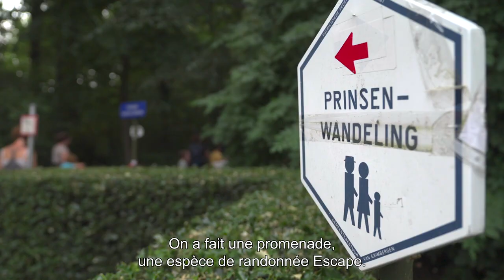Découvrez l'atelier en vidéo : Escapade et activités nature (parent-enfant)